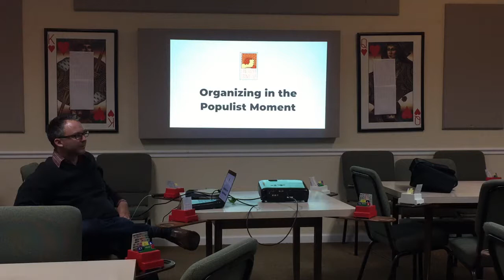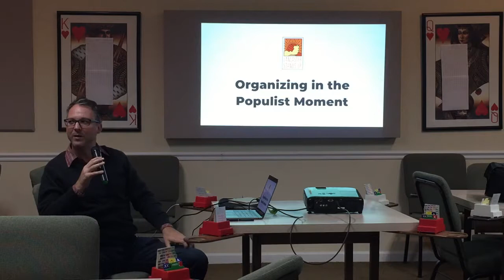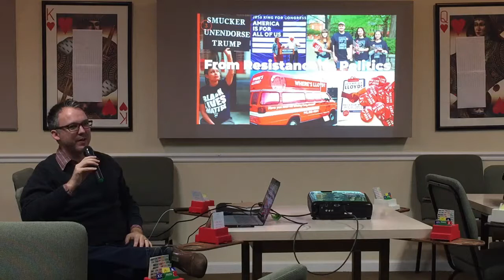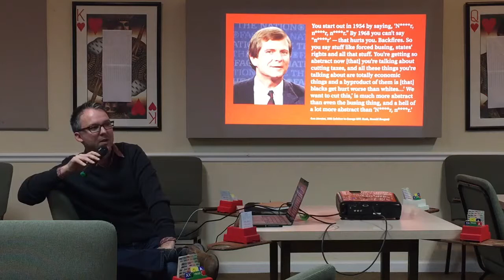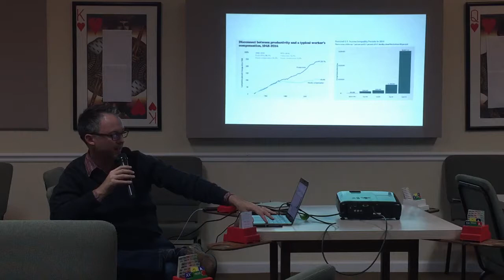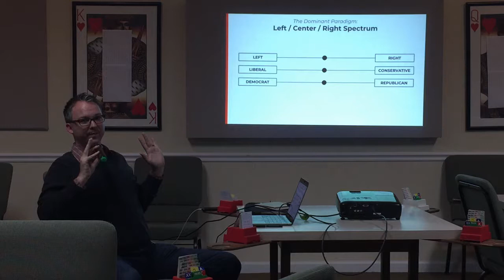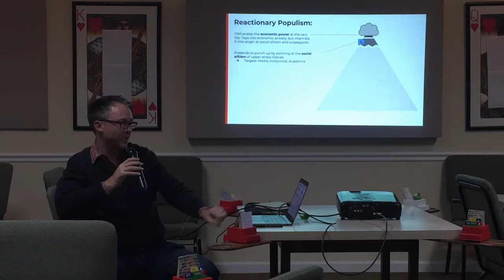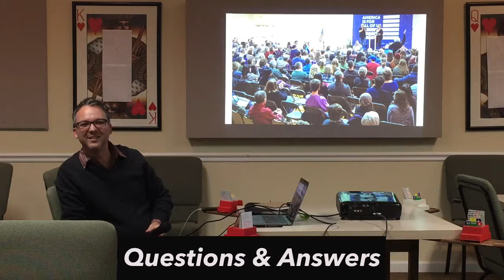Jonathan Smucker of Beyond the Choir/ CRI Oct 6, 2019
Jonathan Smucker of Beyond The Choir and PA Stands Up presents "Organizing in the Populist Moment" at the Capital Region Indivisible general meeting, October 6, 2019